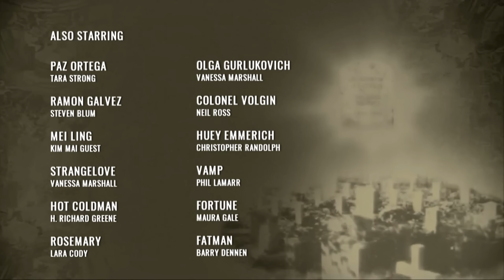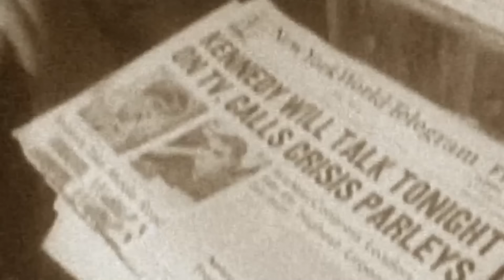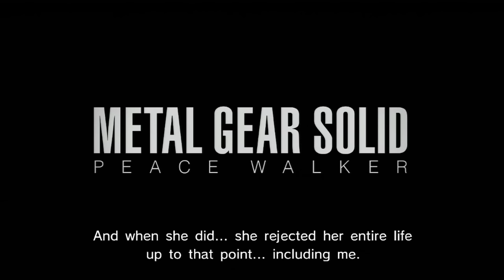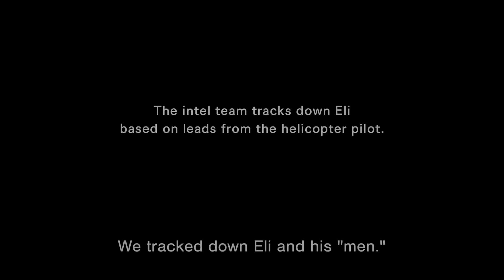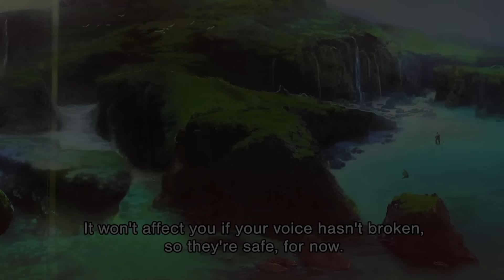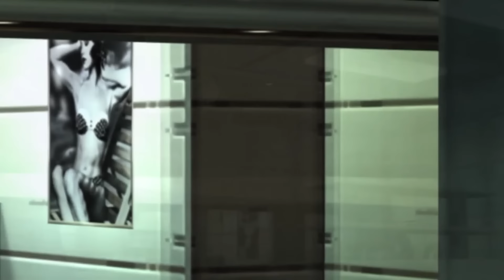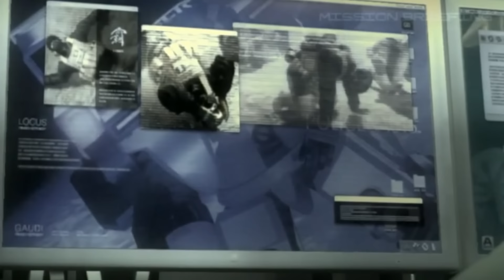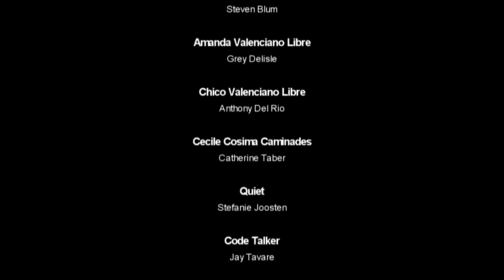Metal Gear SAGA - THE MOVIE (All games in 12 hours)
Movie version of the entire Metal Gear Saga! Cutscenes, cinematic gameplay, careful cuts and much more to ensure coherent full story experience!  Haven't played Metal Gear games before or just want to experience this epic saga again? Then this video might be for you. Note that this video contain only Hideo Kojima's Metal Gear games that are what constitute a single Metal Gear Saga.

Metal Gear (Japanese: メタルギア) is a series of action-adventure stealth video games, created by Hideo Kojima and developed and published by Konami. The first game, Metal Gear, was released in 1987 for the MSX2 home computer architecture. The player takes control of a special forces operative (usually Solid Snake or his father, Big Boss) who is assigned to find the titular superweapon "Metal Gear", a bipedal walking tank with the ability to launch nuclear weapons. Several sequels have been released for multiple consoles after requests from Konami to produce new Metal Gear games. The sequels expand the original game's plot adding new characters opposing and supporting Snake, while there have also been a few prequels exploring the origins of the Metal Gear and recurring characters. Various parts were inspired by Hollywood films with character's names, settings and artworks often referencing them.

CHAPTER SELECTION
CHAPTER 1 - LOYAL TO THE END (MGS3) 1:24
CHAPTER 2 - WAR FOR PEACE (MGS: PW) 2:09:02
CHAPTER 3 - LEFT FOR DEAD (MGSV: GZ) 3:46:19
CHAPTER 4 - THE MAN WHO SOLD THE WORLD (MGSV: TPP) 4:10:43
CHAPTER 5 - PHANTOMS HEAVEN (MG) 6:01:47
CHAPTER 6 - NEW NATION (MG2) 6:07:47
CHAPTER 7 - SONS OF BIG BOSS (MGS) 6:27:26
CHAPTER 8 - THE PATRIOTS (MGS2) 8:06:22
CHAPTER 9 - FINAL MISSION (MGS4) 9:36:12
CHAPTER 10 - HIDEO 11:57:08

Game platforms:
Playstation 3
Playstation 4
PC

Last Words:
After 7 months of work it's finally ready. This is also the last Metal Gear Movie adaption. Thank you all for your amazing support! Kefka Production over and out :)